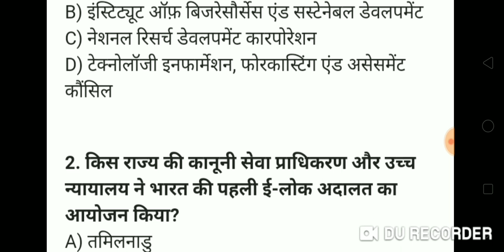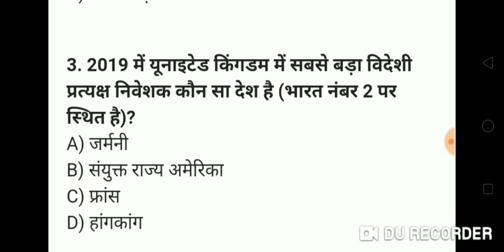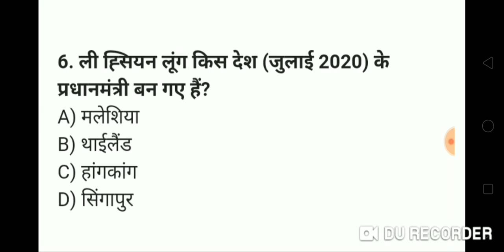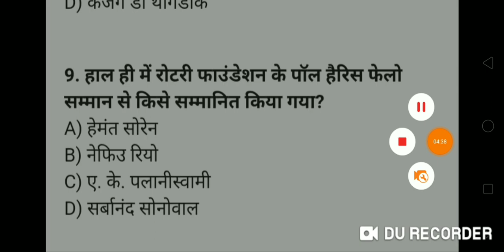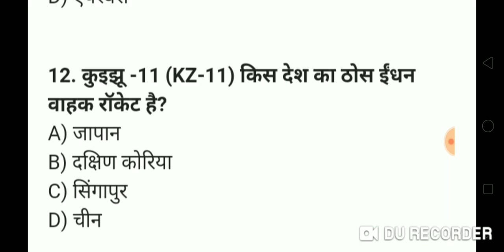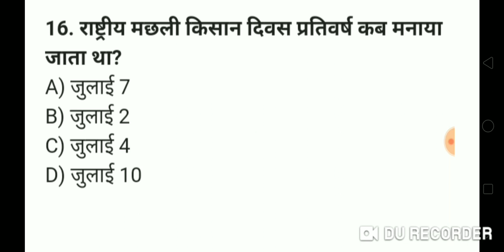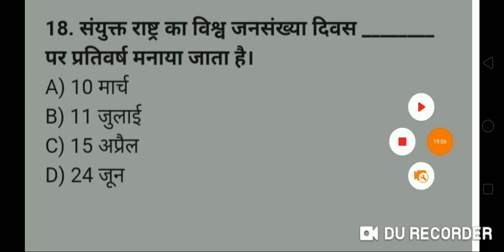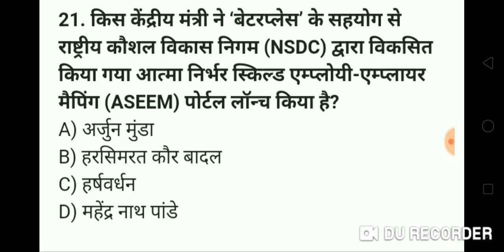16 & 17 July 2020 Current Affairs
16 and 17 July 2020: Current Affairs  This video covers the current affairs from various sources like The Hindu , Economic Times,PIB, Business Standard ,Jansatta, Navbharat Times.

This video is useful for all competitive government exams like UPSC ,  IAS , PCS , RRB NTPC , SSC , UPPCS,UPSSSC, IBPS , and All other government exam